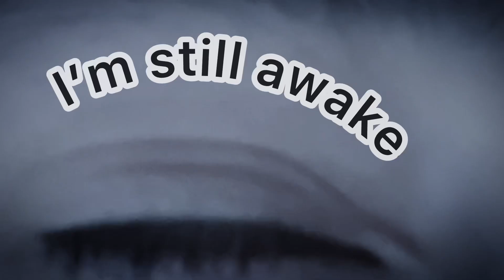If Parents were Unpredictable - A Goofy Story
What if our parents really were wErEwOlvEs?

Hmm.

See you in the clouds ☁️
Kaomi out !